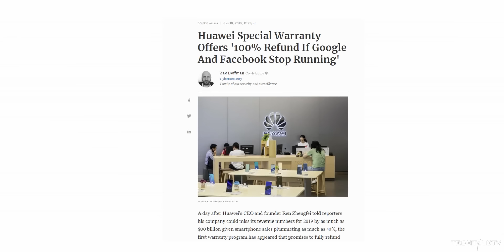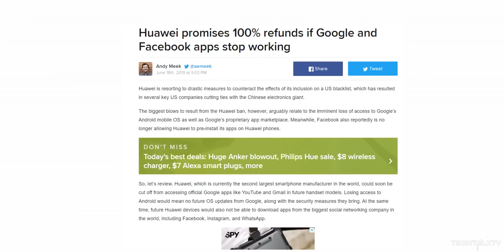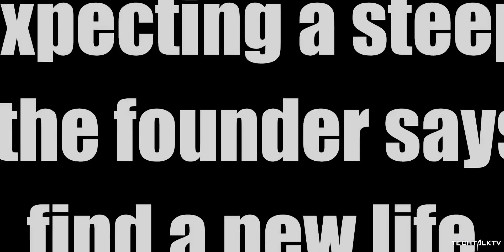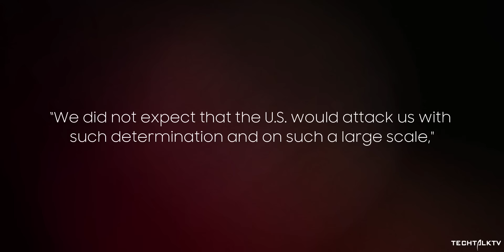Good Guy Huawei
Huawei said that they will issue a full refund if popular Google and Facebook apps stop working on their phones. Also, Huawei confirmed the popular Huawei phones will get Android Q. The Huawei Mate 30 Pro will launch in October.